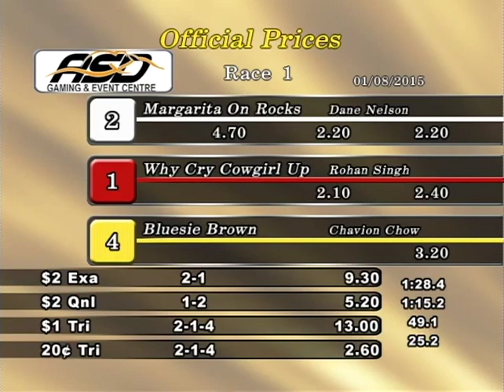Assiniboia Downs (August 1, 2015 - Race 1)